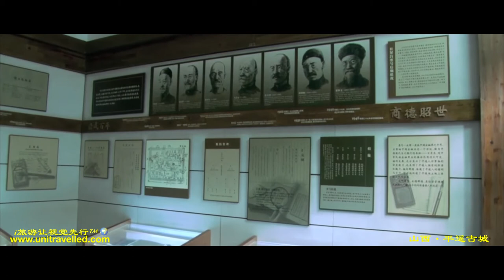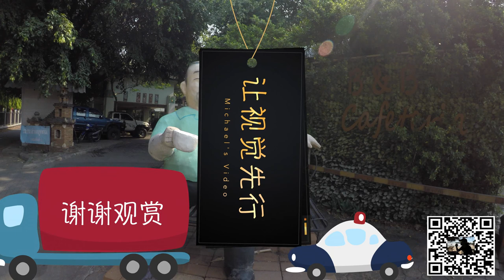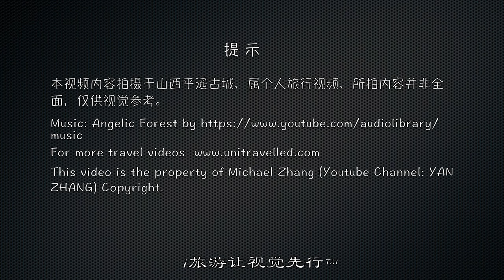平遙古城 1｜Pingyao Ancient Town｜Part 1｜HD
Although Pingyao is only a small county in Shanxi Province, it is really a famous tourist destination in China, because it is one of the top four undamaged ancient towns in China. Below are the main Pingyao’s attractions which enjoy high popularity. Mian Shan (Mian Mountain) is noted for its natural scenery and cultural and religious relics. The rest attractions are all in the ancient town, including family courtyard, ancient castle, Mingqing Ancient Street, ancient bank, ancient city wall and temple.